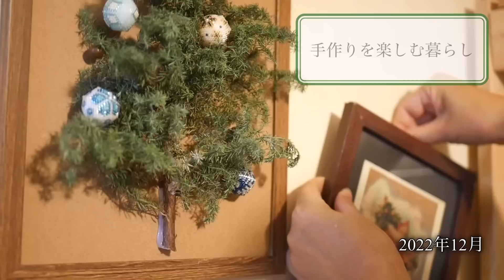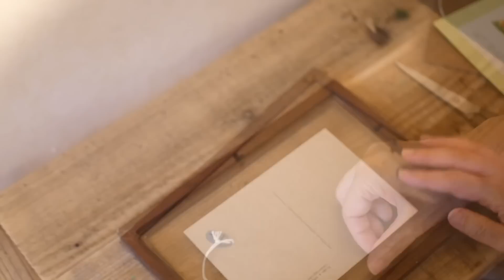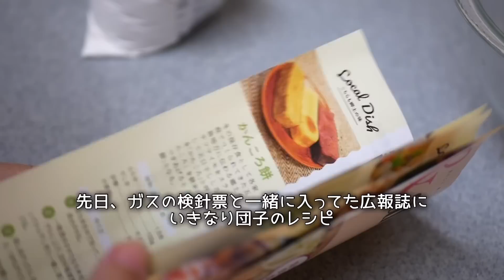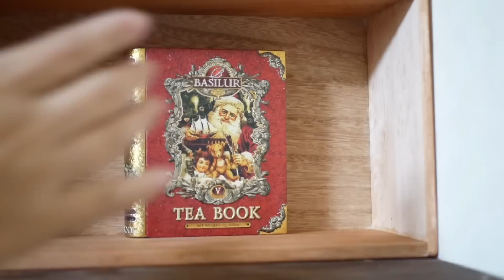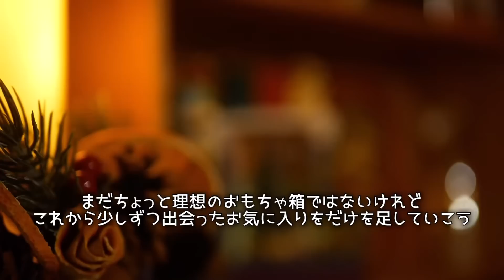IKEAで買ったもの＊少しずつお気に入りを揃えていくクリスマスの小さなシェルフ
一度は断捨離で処分したものの、やはりこの季節クリスマスを楽しみたくて雑貨を飾りたくなります。
クリスマスマーケットで出会ったお気に入りやハンドメイドの雑貨…小さな物を集めて飾るシェルフを作りました。
これから先はお気に入りに出会えたらこのシェルフに置けるだけのものをお迎えしようと思います。